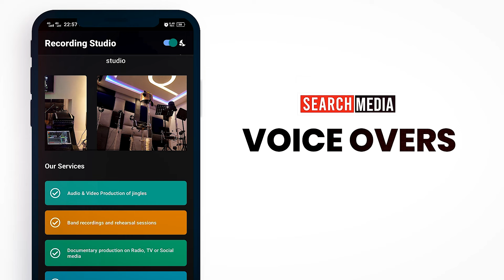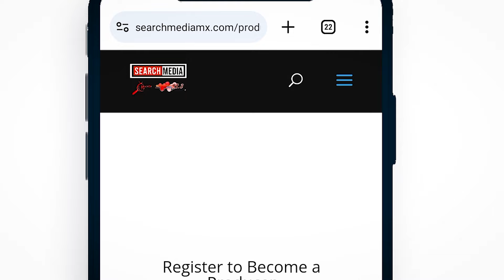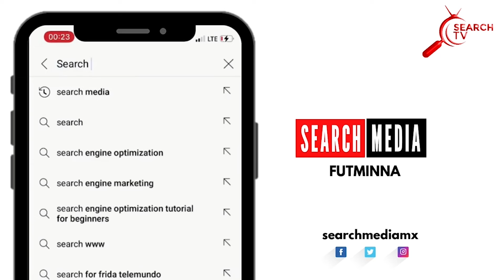SEARCH TV WEEKLY: FUT MINNA TRENDING NEWS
Stay up-to-date on all happenings In Federal University of Technology, Minna.

Search Tv, Search Media, Search FM